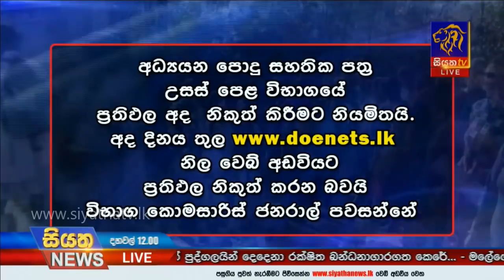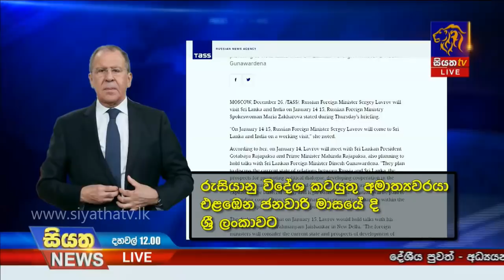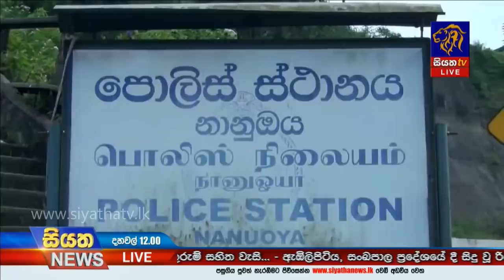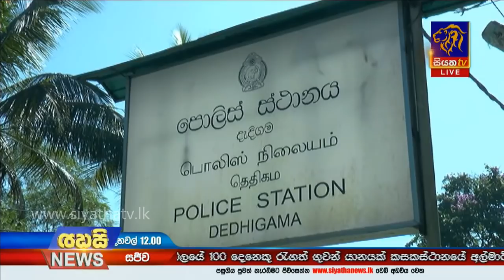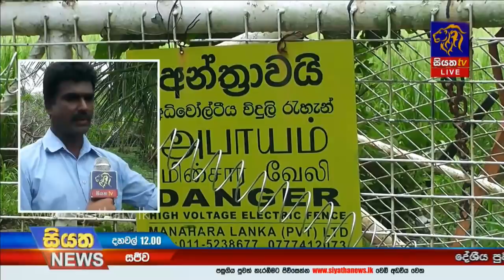Siyatha News | 12.00 PM | 27– 12 – 2019